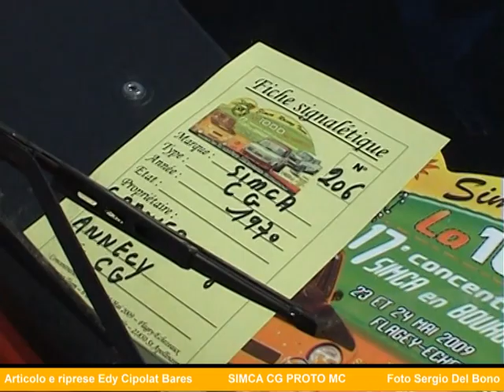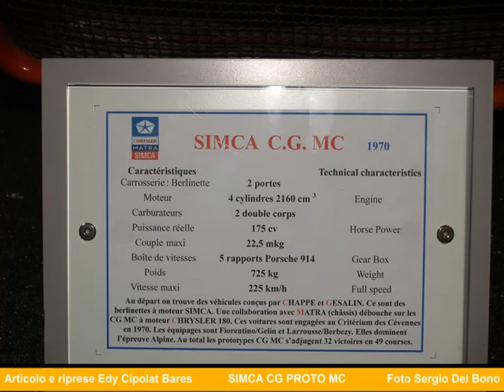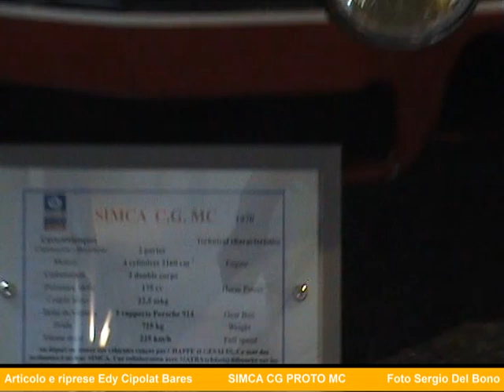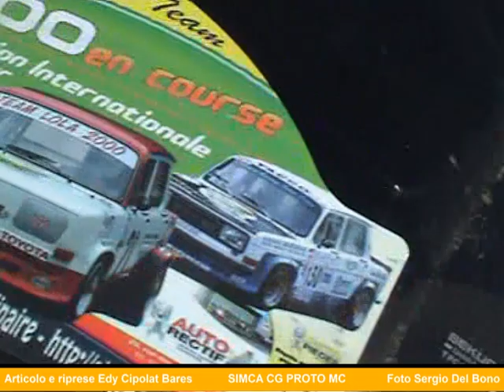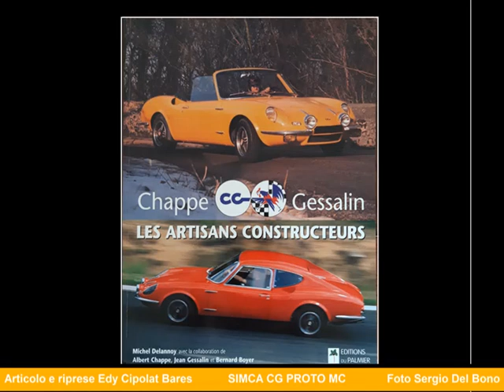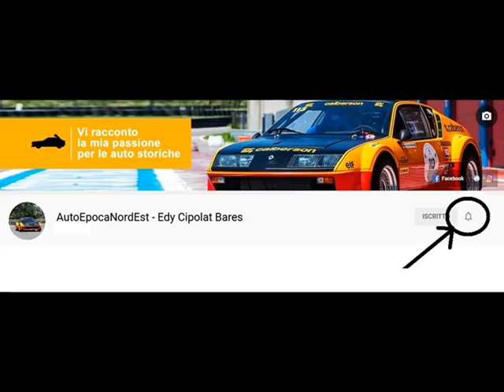SIMCA CG PROTO MC 1000 1200S 1300 CHAPPE GESSALIN MATRA MS18 (Sous-titres français) MUSEUM MULHOUSE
Video 105. I miei video-articoli: 60.
In questo filone di video "I miei video-articoli Storici, vi leggo i miei articoli pubblicati su alcune riviste del settore. Sullo sfondo le immagini o i video degli eventi di cui narro.
Mettetevi comodi :-)

Questo e tutti i miei video sono video vissuti con il cuore, senza presentazioni organizzate e programmate, ma solo "oneshot", come viene viene...